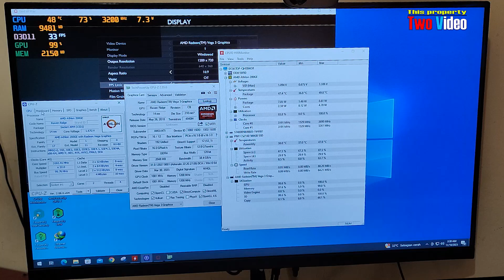AMD Athlon 200GE God of war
My Rig :
* AMD Athlon 200GE
* VenomRX B450M
* 16GB RAM 3200Mhz dual Channel
* VRAM 2GB Vega 3
* Windows 10